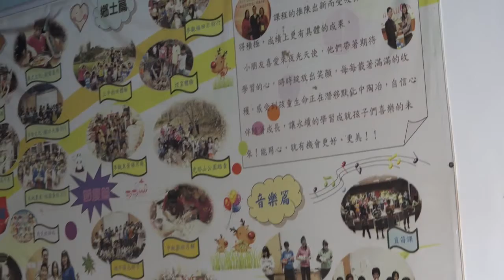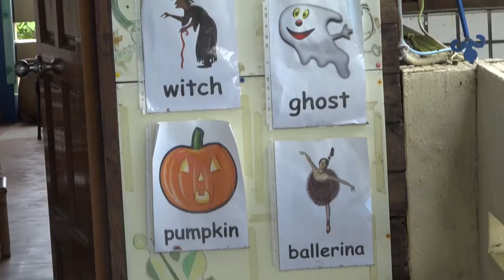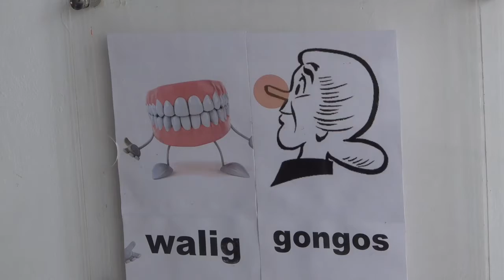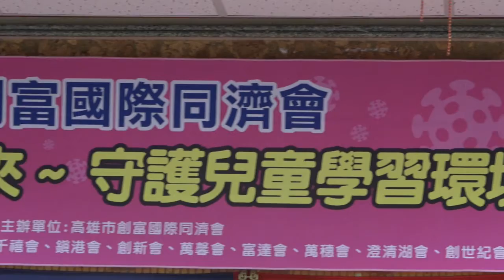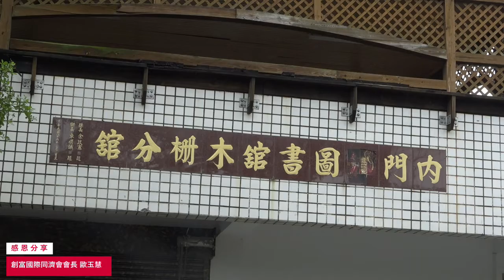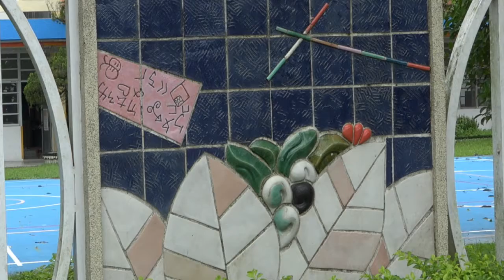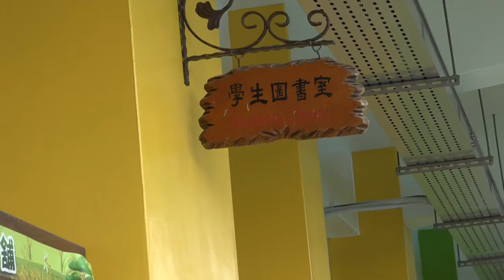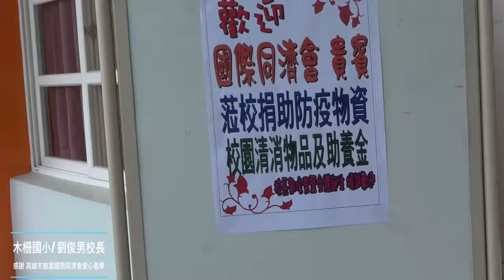2022.5.17 【點亮兒童未來~守護兒童學習環境】-高雄市創富國際同濟會社福活動全輯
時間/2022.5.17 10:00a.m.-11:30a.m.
地點/高雄市木柵國小
背景音樂/
1.Lumulux ki siuro ltunun(西拉雅族語)
2.美麗山林( 詞曲/萬正雄)
演唱/ 木柵國小西拉雅兒童合唱團